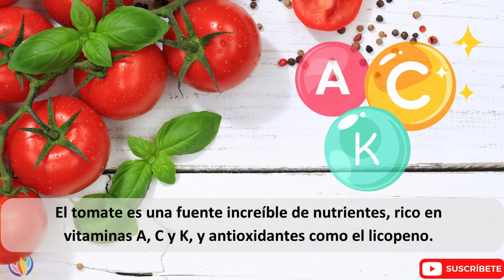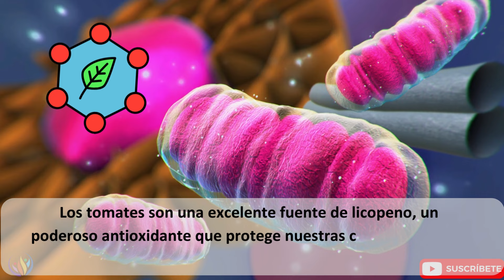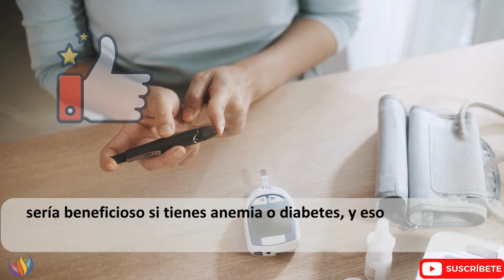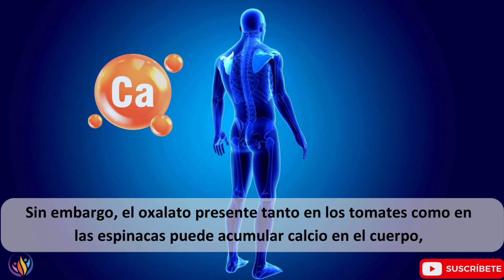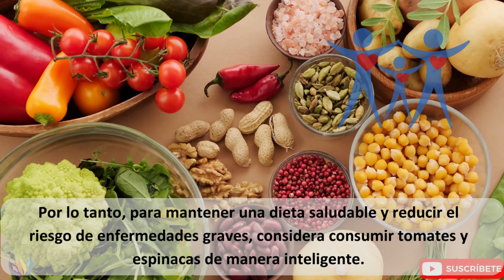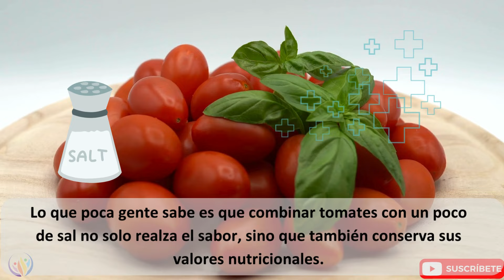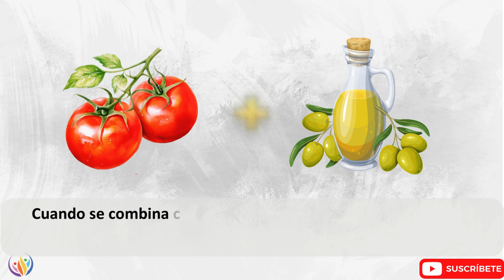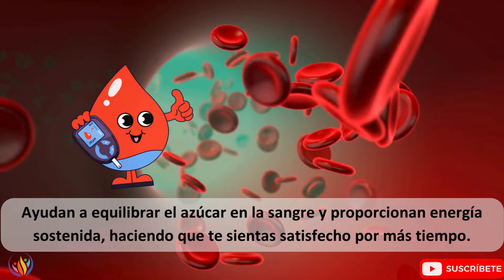🚫¡Advertencia! Nunca Comas Tomate con Esto - Riesgos Ocultos Revelados | Saludable y Feliz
En el video titulado "¡Advertencia! Nunca Comas Tomate con Esto - Riesgos Ocultos Revelados", se exploran las combinaciones alimenticias con tomate que podrían estar afectando negativamente nuestra salud sin que lo sepamos. El tomate es un alimento común en nuestras dietas diarias, y su versatilidad lo hace popular en muchas recetas. Sin embargo, lo que muchos no saben es que algunas combinaciones con tomate pueden tener efectos adversos en el cuerpo.
El video comienza planteando una pregunta interesante: ¿alguna vez se han preguntado si las combinaciones de alimentos que consumen a diario son seguras? En esta ocasión, se invita a los espectadores a descubrir cuáles son las combinaciones peligrosas con tomate que deben evitarse para proteger la salud. Por ejemplo, se menciona que el consumo de tomate con azúcar es una práctica común, especialmente en los días calurosos, cuando las personas suelen espolvorear azúcar sobre el tomate o incluso remojarlo en este dulce ingrediente. Sin embargo, esta combinación podría intensificar el proceso inflamatorio en el cuerpo, reduciendo los beneficios antioxidantes del licopeno presente en el tomate y aumentando el riesgo de enfermedades crónicas.
Otra combinación problemática que se discute es la del tomate con espinaca. Aunque ambos alimentos son saludables por separado, al combinarlos pueden generar una acumulación de oxalato en el cuerpo, lo que podría llevar a la formación de cristales que causan dolor muscular y problemas renales. Esto pone de manifiesto la importancia de estar bien informados sobre las combinaciones alimenticias y tomar decisiones sabias para mantener una dieta saludable.
El video también aborda combinaciones más beneficiosas con tomate, como la de tomate con sal y aceite de oliva. A diferencia de las combinaciones peligrosas, estas últimas no solo son seguras, sino que también potencian los beneficios del tomate. Por ejemplo, se menciona que combinar tomate con aceite de oliva aumenta significativamente la absorción de licopeno, un poderoso antioxidante que protege el cuerpo contra el daño celular y reduce el riesgo de enfermedades cardíacas y cáncer.
En conclusión, el video advierte sobre las combinaciones que debemos evitar al consumir tomate y ofrece alternativas saludables para aprovechar al máximo los beneficios de este nutritivo alimento. Al estar informados, podemos tomar decisiones más inteligentes y proteger nuestra salud a largo plazo.

👁️ Marcas de tiempo:
00:00 – Introducción
01:56 - 1. Primera Combinación Mortal: Azúcar
03:40 - 2. La Combinación Mortal Número Dos: Espinaca
05:22 - 3. Combinación Salvavidas: Sal
07:16 - 4. En la Combinación Número Dos: el Aceite de Oliva
09:15 - 5. La Combinación Final: Semillas de Chía